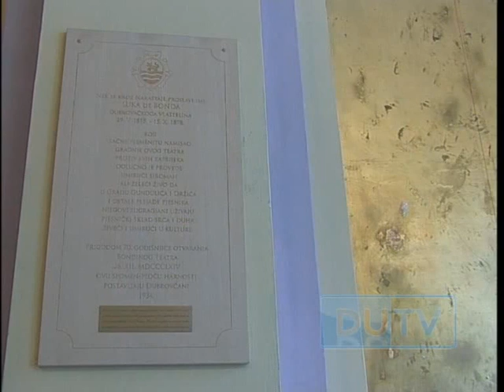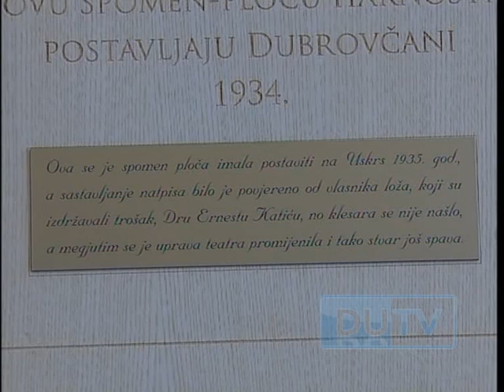20111028 IZMIRA BRAUTOVIĆ MIMA